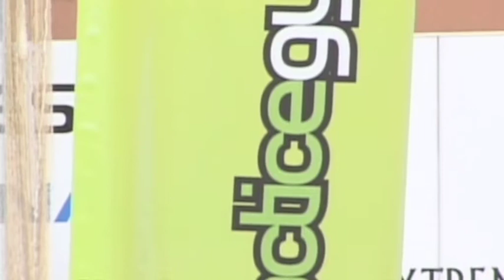Comienza en Cáceres el VI Campus Calderón.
Esta mañana se ha inaugurado en Cáceres la sexta edición del Campus José Manuel Calderón. Del 25 al 30 de Junio los participantes, niños de entre 8 y 18 años, podrán disfrutar  de una semana de baloncesto, convivencia y actividades de ocio que se llevarán a cabo principalmente en la Universidad Laboral de Cáceres.
*k30caceres* *deporte*

Como en ediciones pasadas se contará con un amplio repertorio de pistas de baloncestos cubiertas en pabellones como, V Centenario, Pabellón Multiusos, Ciudad Deportiva, Universidad Laboral y Pabellón Municipal Serrano Macayo.

José Manuel Calderón y su Fundación, valedores del Campus, además de enseñar a los niños a jugar al baloncesto, pretenden fomentar la igualdad, solidaridad y compañerismo mediante la convivencia y dinámicas de grupo que se desarrollarán durante toda la semana entre personas de diferentes procedencias y costumbres.